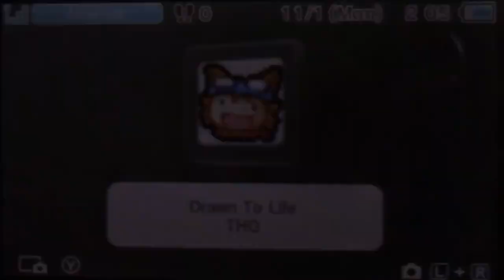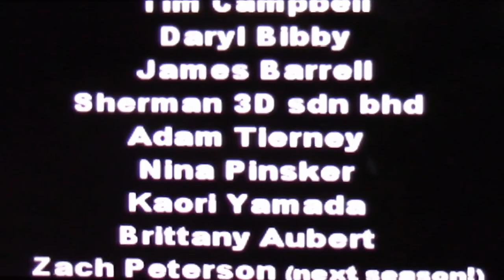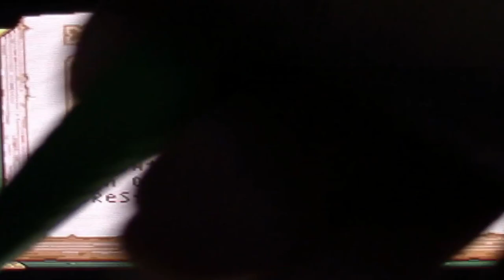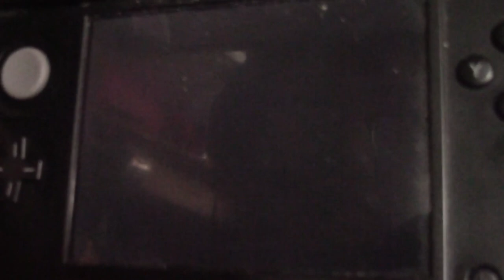Stephen Plays: Drawn To Life - The Next Chapter 9 | GiantGrotle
I play Drawn To Life - The Next Chapter for you all!